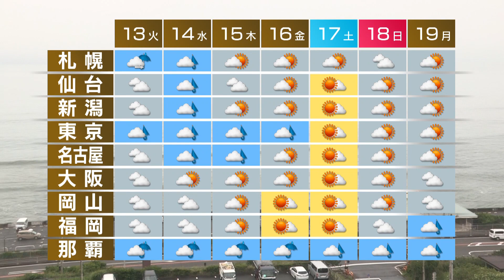6月12日の天気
西日本と東日本は太平洋側を中心に雨で、近畿などで局地的に激しく降りそうです。北海道は日中晴れますが、夜は雨の降る所があるでしょう。全国的に蒸し暑くなりそうです。週間予報です。あすと水曜日も各地で雲が広がりますが、木曜日以降は次第に晴れる所が多くなりそうです。この先はしばらく、雨マークがない所も急な雷雨に注意して下さい。